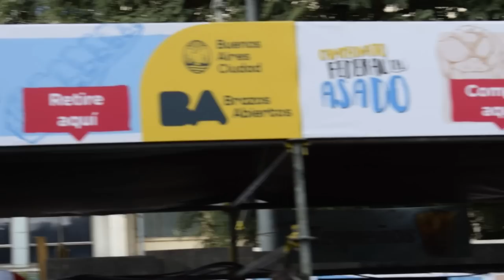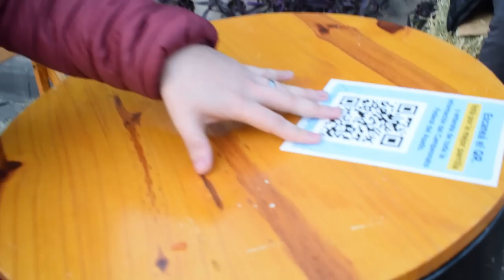Disfrutando el CAMPEONATO FEDERAL DEL ASADO | Ahora se que Provincia hace el MEJOR Asado